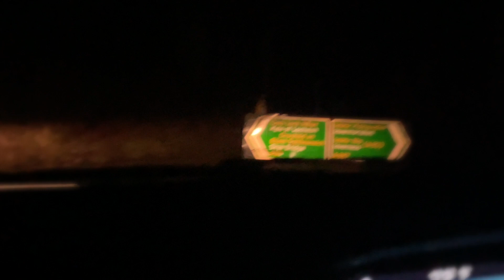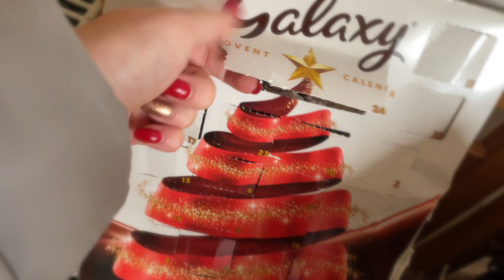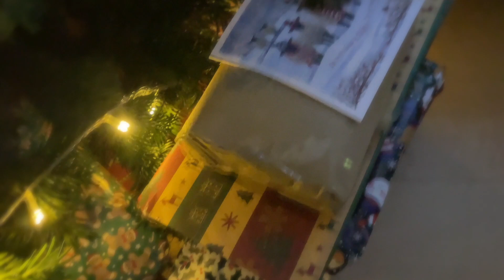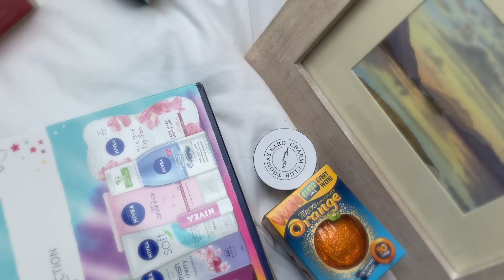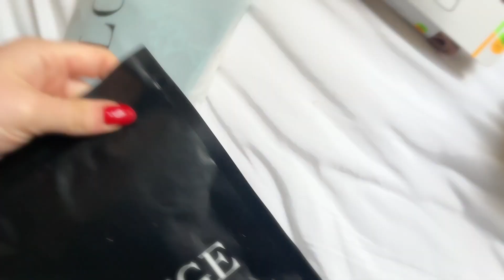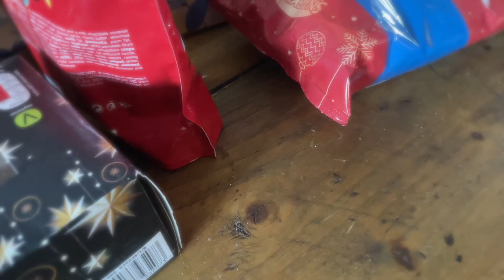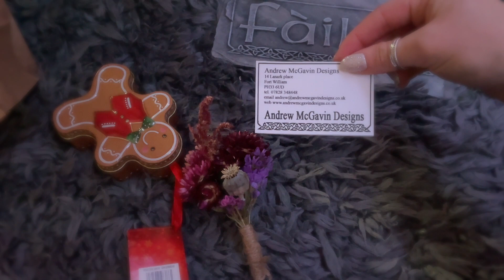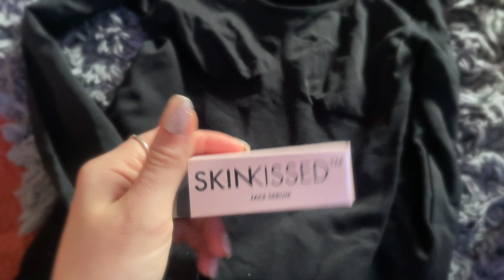Christmas Eve/ day vlog 2022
I hope you guys are having a lovely day. I hope you enjoy this video and let me know what you think, stay safe everyone.